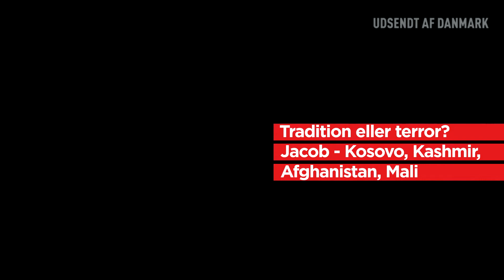Tradition eller terror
”Det var en nat, lige inden jeg skulle hjem fra Mali,” fortæller Jacob. ”Der boede jeg i et hus med fire andre officerer, hvor jeg er den eneste dansker. Jeg bor nede ved Nigerfloden, en gigantisk flod som løber i den sydlige del af Mali. Og der vågner jeg så ved et skrig, der lyder som om, at det kommer nede fra bredden. I starten tænker jeg, om det er noget, jeg har drømt – men så kan jeg høre, at der bliver skreget igen.”

”Faren til pigen og to af hans venner var i gang med at omskære pigen,” fortæller Jacob om en nat i Mali, hvor middelalderlige traditioner møder to FN-udsendinge.

”Hvordan forholder du dig som dansker til noget, som er en kutyme i et andet land?” Sådan spørger Jacob, der har været udsendt til Kosovo, Kashmir, Mail og Afghanistan. Han er i dag officer af reserven og har både prøvet det nære på Balkan, det voldsomme i Afghanistan, det super fattige i Kashmir og det stenalder-agtige i Mali. I disse lande har han forstået, hvor langt der er fra de drømme, man kan have på andre folkeslags vegne, til den virkelighed, der rammer en når som helst.